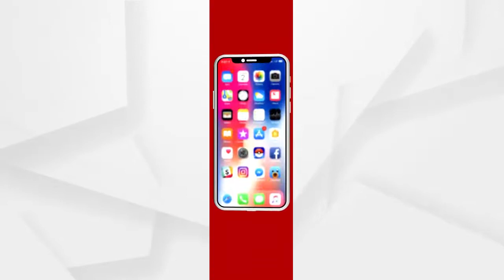ରାଉରକେଲାରେ ମାଗଣାରେ ଲୋକଙ୍କୁ ବାଣ୍ଟିଲେ ନାଲି ଟହଟହ ଟମାଟୋ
ରାଉରକେଲାରେ ମାଗଣାରେ ଲୋକଙ୍କୁ ବାଣ୍ଟିଲେ ନାଲି ଟହଟହ ଟମାଟୋ. ରାଉରକେଲାରେ ଚାଷୀ ବସ୍ତା ବସ୍ତା ଟମାଟୋ ଆଣି ମାଗଣାରେ ବାଣ୍ଟୁଛନ୍ତି ..